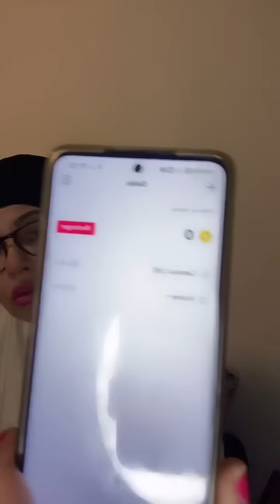راني بحاجتكم حبابي عاونوني حتى بالبارتاج 💔😭يااهل الخير رمضان على الابواب#algerie